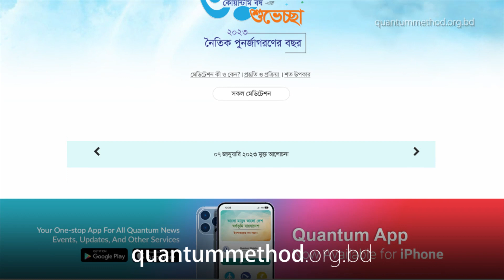বিশেষ আলাপন : টোটাল ফিটনেস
চারটি প্রশ্নোত্তর বলে দেবে আপনি টোটালি ফিট কিনা!
আপনি কি ক্লান্তিহীনভাবে অনেকক্ষণ কাজ করতে পারেন?
আপনি কি যে-কোন পরিস্থিতিতে ঠাণ্ডা মাথায় সিদ্ধান্ত নিতে পারেন?
চারপাশের সবার সাথে আপনি কি সহজভাবে মিশতে পারেন?
আপনি কি সহজে অন্যকে ক্ষমা করতে পারেন?

প্রতিটি প্রশ্নের উত্তর যদি ‘হ্যাঁ’ হয়, তাহলে আপনি টোটালি ফিট। আর যদি উত্তর ‘না’ হয়, তাহলে আসুন জেনে নেয়া যাক কীভাবে আপনি অর্জন করতে পারেন টোটাল ফিটনেস।
টোটাল ফিটনেস হচ্ছে, একজন মানুষের শারীরিক মানসিক সামাজিক ও আত্মিক শক্তির সুসংহত প্রকাশ। তখন তিনি প্রতীক হয়ে যান সুস্থ দেহ প্রশান্ত মন কর্মব্যস্ত সুখী জীবনের। দীর্ঘ সুস্থ জীবন লাভের অনুঘটকও এই টোটাল ফিটনেস।
কেন প্রয়োজন টোটাল ফিটনেস? টোটাল ফিটনেসের ধাপগুলো কী কী? টোটাল ফিটনেস বিষয়টি কী? টোটাল ফিটনেস ডের গুরুত্ব – এর সব উত্তর আপনি পাবেন এই ভিডিওটি থেকে।

আলোচনা করেছেন :
*রাবিয়া নাজরীন
কাউন্সেলর, কোয়ান্টাম ফাউন্ডেশন
*ডা. মনিরুজ্জামান
কো-অর্ডিনেটর, কোয়ান্টাম হার্ট ক্লাব
*শামীম আহমেদ,
সিনিয়র সাংবাদিক, নিউইয়র্ক
*মুনিমা সুলতানা
স্পেশাল করেসপন্ডেন্ট, দি ফিনান্সিয়াল এক্সপ্রেস

00:00 শুভেচ্ছা জ্ঞাপন
03:15 টোটাল ফিটনেস ডে
04:12 ঢাকায় টোটাল ফিটনেস ডে উদযাপন
05:40 ঢাকা প্রেসক্লাবে টোটাল ফিটনেস ডে উদযাপন
06:58 আমেরিকায় টোটাল ফিটনেস ডে
07:58 কেন টোটাল ফিটনেস ডে?
10:37 টোটাল ফিটনেস ডে মূল ধারণা
13:41 মিডিয়া কী বলছে?
16:32 পাশ্চাত্যে ফিটনেসের ধারণা কী?
18:57 দৈনন্দিন ব্যস্ততার মাঝেও কীভাবে এবং কেন একজন শারীরিক ফিটনেস বা ফিজিক্যাল ফিটনেসের জন্যে সময় বের করবে?
26:13 মেন্টাল ফিটনেস বা মানসিক ফিটনেস
32:39 মানসিক প্রশান্তির সাথে সুস্থতা অঙ্গাঙ্গিভাবে জড়িত
39:56 সোশ্যাল ফিটনেস বা সামাজিক ফিটনেস
47:11 কোভিড পরবর্তী সময়ে শিশু-কিশোরদের জন্য টোটাল ফিটনেসের গুরুত্ব
53:01 ঘুমের উপর ডিজিটাল স্ক্রিনের নেতিবাচক প্রভাব
55:16 আত্মিক ফিটনেস বা স্পিরিচুয়াল ফিটনেস
59:52 সুস্থ ও সুখী জীবনের জন্য স্রষ্টায় সমর্পনের গুরুত্ব
01:05:45 টোটাল ফিটনেস নিয়ে কোয়ান্টামের আয়োজন